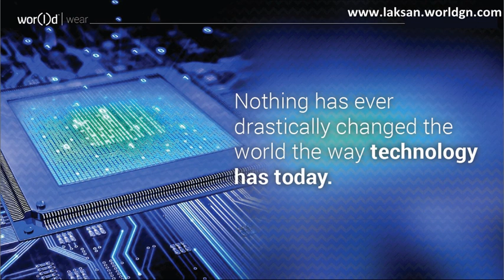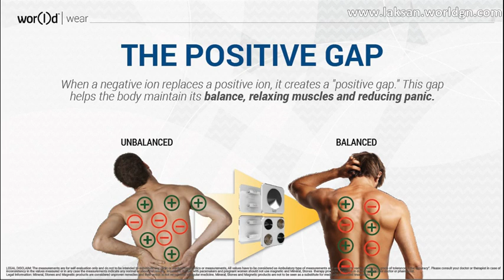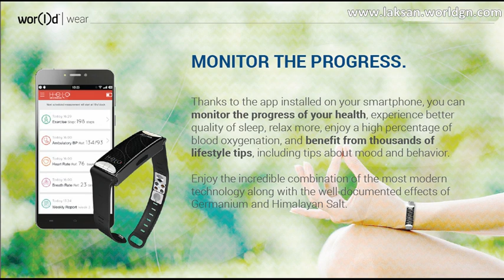Helo world global network - Realtime Mobile Health monitoring system - Helo wristband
Helo from World Global Network is an unique technologically advanced remote monitoring health system.
Price: 1 Helo Wristband $349
You can buy as a customer or buy as a member and avail the business opportunity.
World Global Network Helo health monitoring device is an advanced innovative technology to improve overall quality of your life. The next great tech revolution is here for mobile health monitoring. Tracking the status of our health to enhance quality of life for everyone.

Helo health monitoring and disease prediction device is here to fulfill your need of Mobile Health Monitoring. Helo  is a category creator. It is a GAME CHANGER IN Mobile HEALTHCARE monitoring.

Helo is a healthcare wristband that can be worn 24/7.  Helo has active sensors, minerals and stones that directly influence the human body— recording emotions, fatigue, sleep quality, exercise, blood pressure, heart rate and ECG.
With the Panic Button you can call automatically your loved ones to signal you have a problem, sending automatically also your GPS position. MONITOR YOUR LOVED ONES REMOTELY and keep track of your loved ones’ vitals and the state of their health.

THE STONES
The Ipo-Allergenic Silicon band contains Himalayan salt and Titanium  plates made of 99.99% pure Germanium stones. Germanium (Ge) is a naturally occurring semiconductor. Number 32 in the periodic table of the elements, it is also a natural antioxidant. Himalayan salt predominantly consists of sodium chloride and contains the same 84 natural minerals and elements found in the human body. Helo health monitoring system helps you to take care of your beloved ones health, no matter wherever you are.

LEGAL DISCLAIM: The measurements are for self evaluation only and do not to be intended to substitute any clinic or medical diagnostics or measurements, All values have to be considered as Ambulatory type of measurements and are subject to variants with high grade of tolerance in the accuracy”. Please consult your doctor or therapist in case of inconsistency in the values measured or in any case the measurements indicate any normal or abnormal results. Important: People with pacemakers and pregnant women should not use magnetic and Mineral, Stones therapy products. If you are in doubt consult your doctor or pharmacist. Legal Information: Mineral, Stones and Magnetic products are considered unproven remedies and their action is not recognised in regular medicine. Mineral, Stones and Magnetic products are not to be seen as a substitute for medically prescribed treatments.